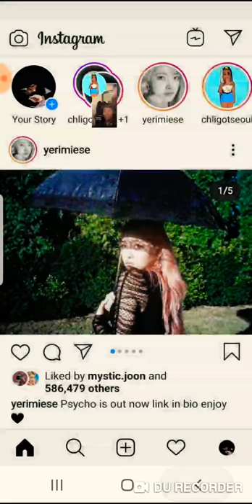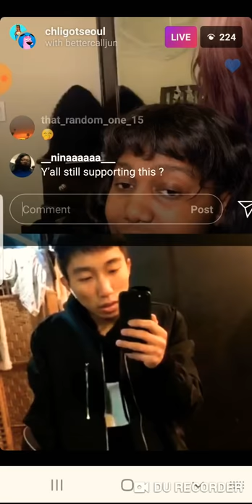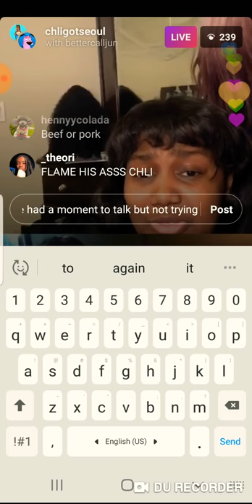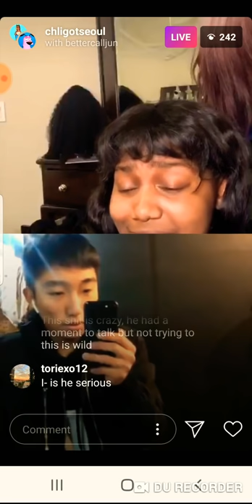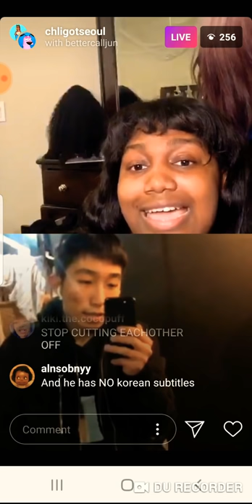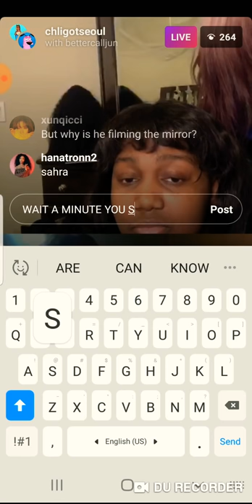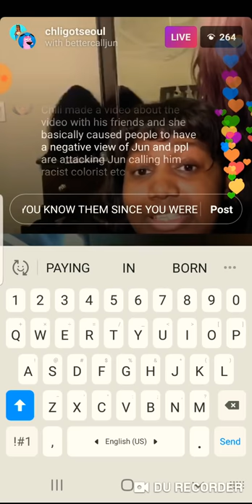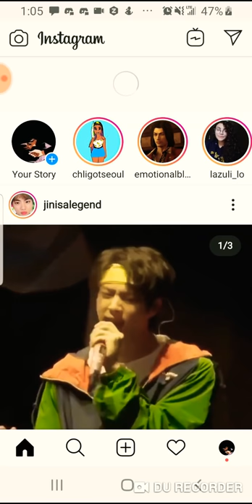Chli and Jun Lee IG Live, Dec. 23/24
This IG Live was After Jun Lee YouTube live where he talked about Chli and her response video to his video.

Note: There is cursing in this video. No it's not for kid.

update note: I'm saying this because I'm getting concerned. on January 2, this video got switched over to the "For kids setting" in which in NO SHAPE OR FORM is this video for kids. This is about the third time that the video setting got switched and I don't know what to do.

January 4: I just found out that the video switch again to "For Kids" again. I don't know why it did it again but I'm getting concerned.